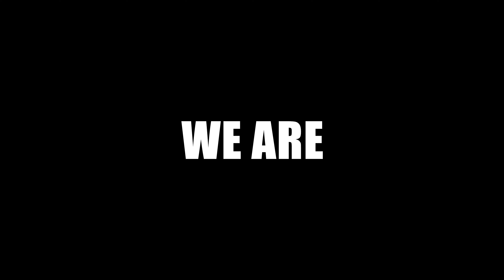This is the BEACH You MUST Visit in Oaxaca (Puerto Escondido)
Playa Carrizalillo is the most beautiful beaches I've visited in Puerto Escondido, Oaxaca but the waves there could be pretty rough at times which also makes it a bit dangerous for if you're not a good swimmer. Hope you guys enjoy this Mexico vlog :)

WHERE I GET ALL MY MUSIC FOR EDITING?
(Get first 30 days free)

CAMERAS
Main Camera (B-roll)
Vlogging Camera
Backup Camera

LENSES
Main Lens
Cheap Zoom Lens
Cheap Portrait Lens
Variable ND filter for Main Lens (MUST HAVE)

EDITING
Macbook Pro
Best SSD for Editing
Hard Drive for Storage

MOUNTS and TRIPODS -
Gorillapod for Main Camera
Portable Travel Tripod
Mini Tripod (GoPro)
Magnetic Swivel Clip (GoPro)
Floating Grip (GoPro)

EXTRAS -
Camera/Travel BagPack
Memory Card for Main Camera
Memory Card for GoPro/Drone